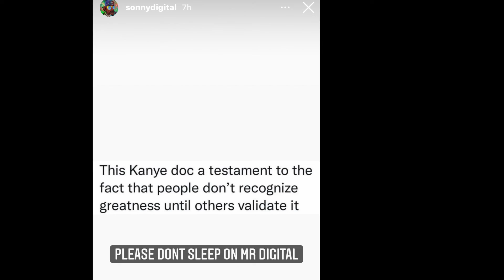(2022) Super Producer Sonny Digital Reminds Everyone Not To Sleep On Him 👀